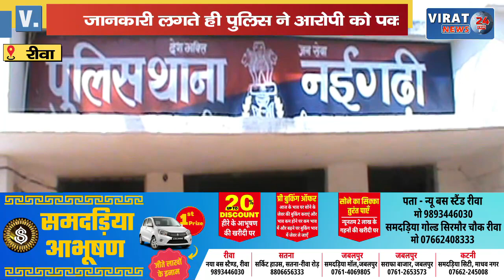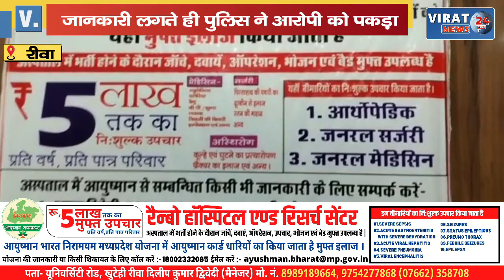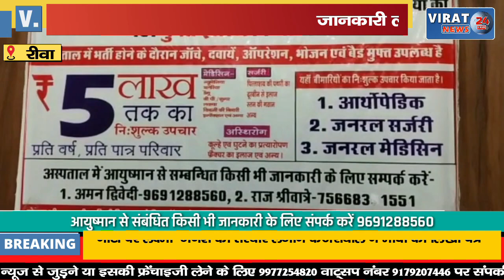🔻रीवा- भाई के साथ खेत में घास काटने गई थी किशोरी; मौके देखकर युवक ने किया दुष्कर्म !